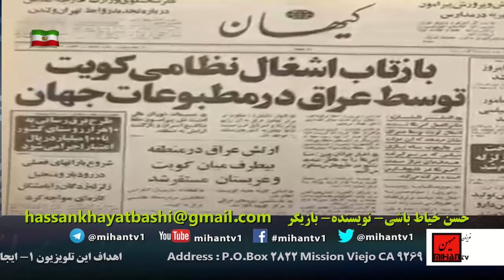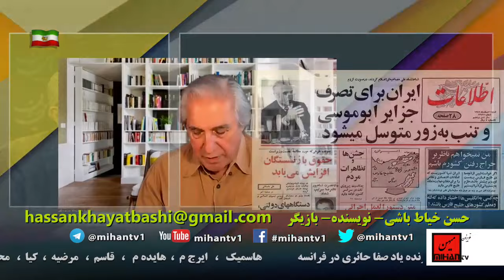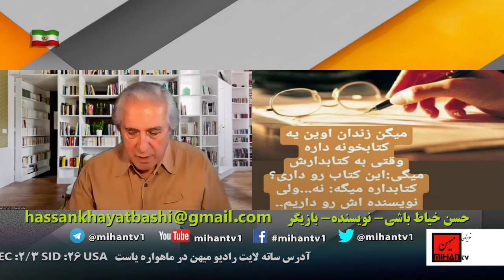کالبد شکافی خودمانی برنامه ای از حسن خیاط باشی در دوم ماه می2021 با نگاهی به اهریمن و همراهان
ادرس رادیو در ساته لایت:
Satellite: Eutelsat 7A-7B @ 7 Degree East
Transponder: A1
Frequency: 10721 MHz
Polarity: Horizontal
Symbol Rate: 22.000
FEC: 3/4
کالبد شکافی خودمانی برنامه ای از حسن خیاط باشی هر یکشنبه ساعت دوازده نیم شب  بوقت ایران از تلویزیون میهن